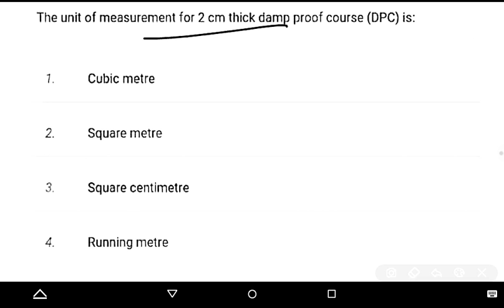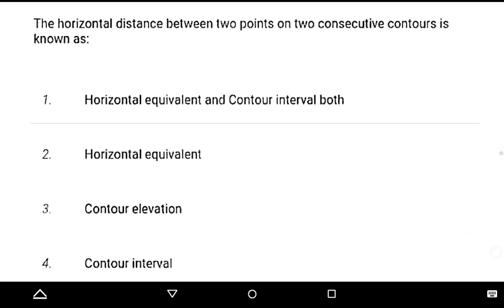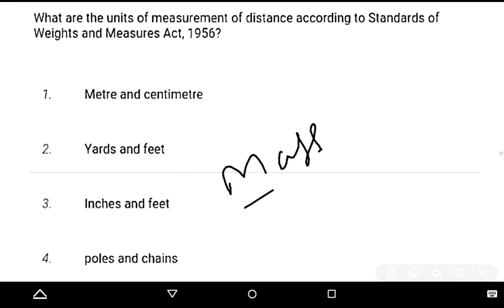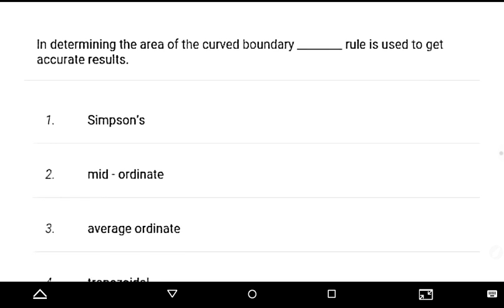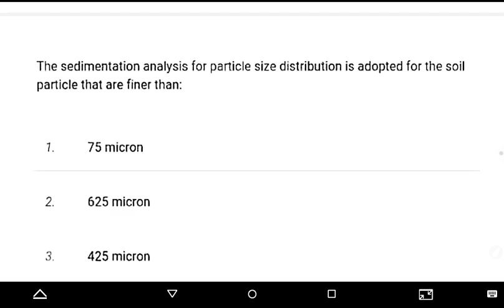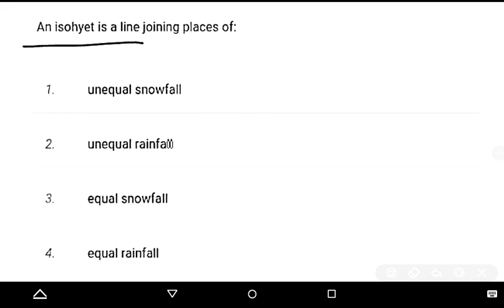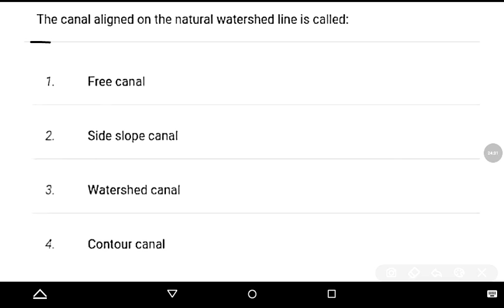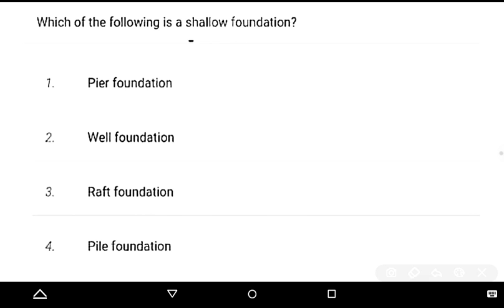Nwda JE Civil || Previous Years Questions || Civil Engineering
Basic Defination and Numerical || 80 Previous Years Questions || Civil Engineering

CIVIL ENGINEERINg || 150 Previous YearsQestions

fluid mechanics
fluid dynamics
pitot tube
Flow measurement devices in fluid mechanics
fluid mechanics mechanical engineering
fluid mechanics in civil engineering
application of bernoulli equation in fluid mechanics
fluid mechanics civil engineering
fluid mechanics lectures
fluid mechanics introduction
introduction to fluid mechanics.fluid dynamics lectures
fluid mechanics videos
fluid mechanics lectures for mechanical engineering
fluid mechanics best lectures
ssc je
mcqs on hydraulics
Flow through open channel mcq

flow through pipes
Flow through pipe Questions
hydraulic turbine
reaction turbine
Hydraulic turbine fluid mechanics
hydraulic turbines
impulse and reaction turbine
hydraulic turbines and its classification
impulse turbine
difference between impulse and re
action turbinereaction turbine vs impulsepumpsinedifference between impulse and reaction turbine
hydraulic turbines and pumps
difference between impulse turbine and reaction turbine
francis turbine
impulse turbine vs reaction turbine
kaplan turbine
pelton turbine
reaction turbine vs impulse turbine
what is impulse turbine
what is reaction turbine